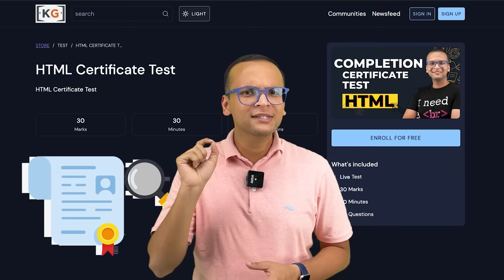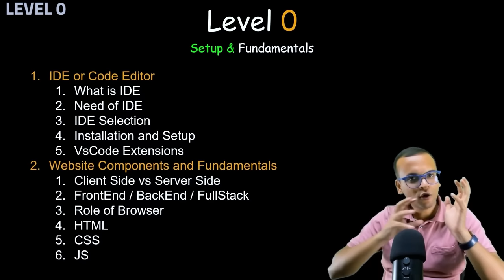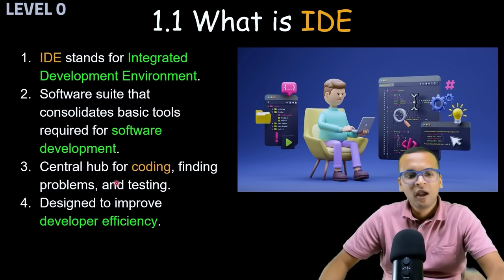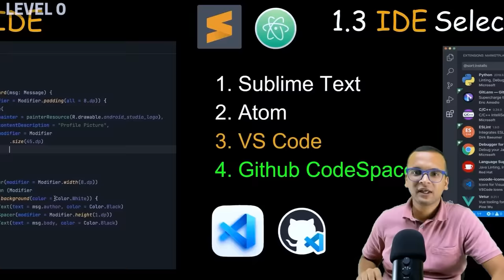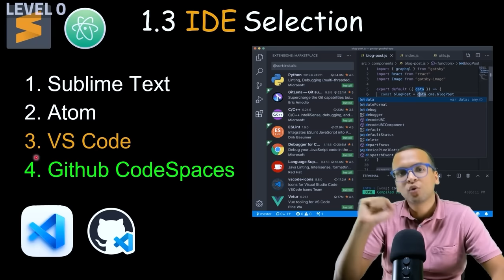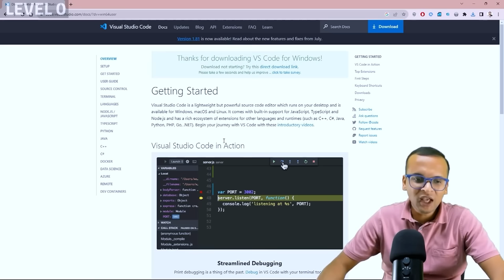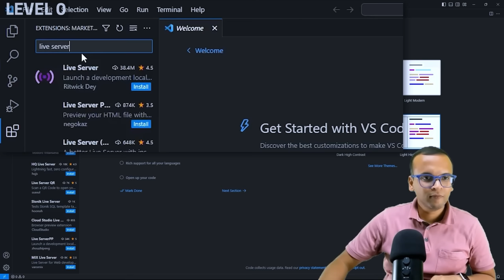🚀 🔥 HTML Complete Course (2024) for Beginners | Projects | Notes | Github | Certification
For MERN stack admission queries, message us or WhatsApp on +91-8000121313

👉  Our Other YouTube Channels For More Preparation 👇
🆕  KnowledgeGate:  @KNOWLEDGEGATE_kg
🆕  KnowledgeGate Placement Prep:  @KGJobUpdates

⭐️Time Stamps⭐️
00:00 Introduction
01:42 Level 0: Setup & Fundamentals
19:45 Level 1: HTML Basics
47:04 Level 2: Must-use HTML Tags
1:39:40 Level 3: Browser Tools
2:04:39 Level 4: HTML and Project Structure
2:40:01 Level 5: List, Tables & Forms
3:38:58 Bonus Level: GitHub Pages & CodeSpaces